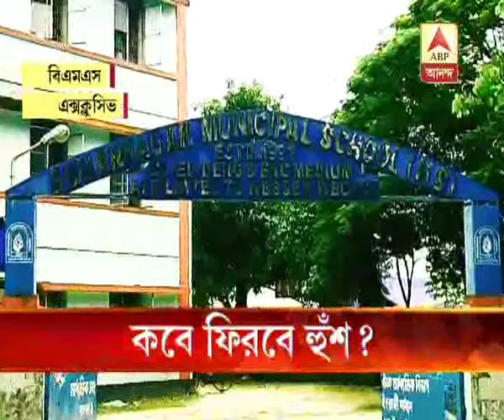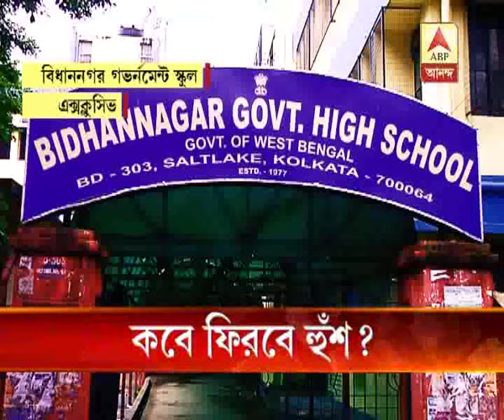Will the school ever get conscious on 'Dengue' matter?